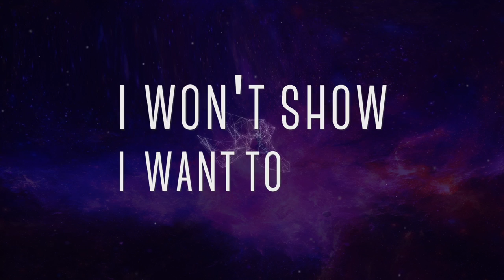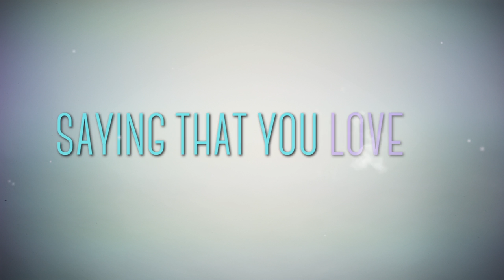Bec & Sebastian - Barricade (Official Lyric video)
The debut single from Bec & Sebastian 'Barricade' official lyric video.

Created by Cristina Jane.